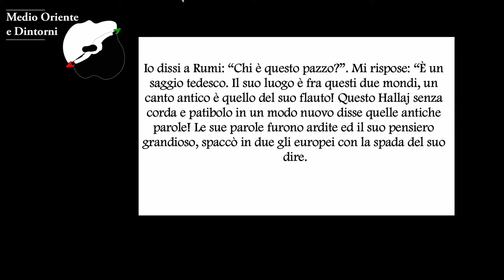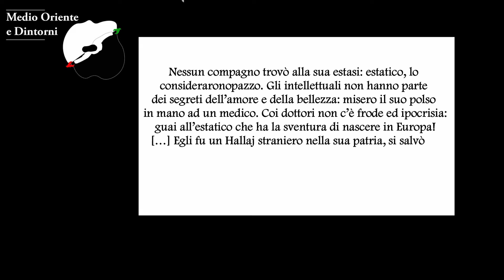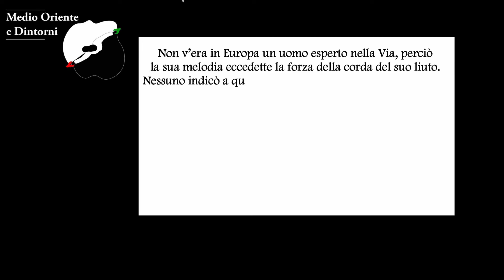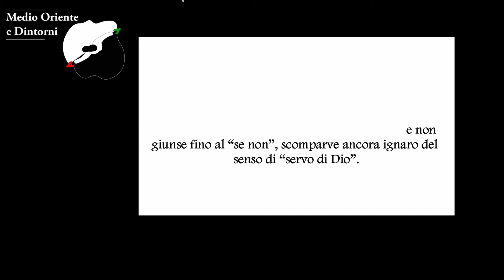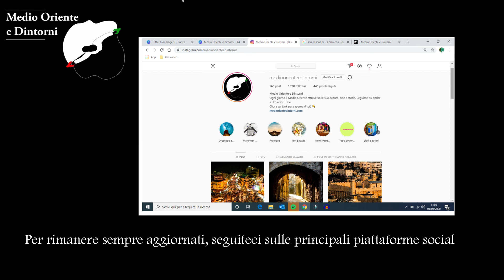Muhammad Iqbal incontra il filosofo tedesco Nietzsche, è lui il nuovo Hallaj?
“Al di là dei cieli” non poteva che esser la sede di Nietzsche, filosofo a cui Iqbal deve molto e che qui è celebrato alla stregua di un mistico sufi. Secondo il Poeta, quest’ultimo è, sia per concetti che per forma, un vero e proprio antenato di Hallaj, personaggio cardine del mondo sufi e del quale abbiamo trattato domenica.

Trovate tutti i link qui ma, andando un po' nel dettaglio

-per articoli visitate il nostro sito trovate anche la "versione articolo".
 Ogni like, condivisione o supporto è ben accetto e ci aiuta a dedicarci sempre di più alla nostra passione: raccontare il Medio Oriente